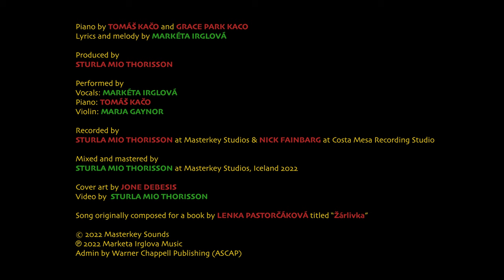Az Tu Budes - Official Lyrics Video ENGLISH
This song is a collaboration between myself and Tomáš Kačo. We were brought together in 2019 by Lenka Pastorčáková, the author of a book titled Žárlivka. In her book, Lenka writes about a character, a woman, who becomes pregnant. She is a singer and the father of her child a pianist. Believing that music can have a certain calming and positive effect on prenatal babies, they sing and play to their unborn child a song of their love, convinced that on some level the baby can feel and understand its meaning.

Lenka wished to have an actual song written, to accompany her book. She approached me to write lyrics, knowing I had been pregnant myself not long ago, and she asked Tomáš to write the music. I had said yes to this invitation because of three things: I loved the piano piece Tomas had composed, I liked the idea of writing about the things I felt while being pregnant, and believed I would enjoy the challenge of writing lyrics in Czech. At the time, it was not possible for Tomáš and I to meet in one place, so we collaborated long distance, me in Iceland with my husband Mio and Tomas in LA with his wife Grace.

I ended up writing the lyrics about the profound connection one feels toward one’s unborn child, imagining what it will be like to hold them, to gaze upon their face, to fill with excitement at the thought of living one’s life with a deeper meaning and greater purpose. How we indeed talk to our babies, whether in our minds or out loud, expressing our hopes and dreams, even our insecurities and fears, revealing a new kind of vulnerability and humility.

Tomáš and Grace did a wonderful job making the music feel tender, gentle, innocent and full of wonder, like a child. The music made the words come easy, resulting in a lullaby that pulls one into a womb like safe space.

I had additionally asked my dear friend and violin virtuoso Marja Gaynor to sprinkle some of her magic over the existing recording. Since I was a child and attended one of my first concerts, the piano, violin and vocals represent somewhat of a holy trinity to me, which I was very happy to accomplish with this piece.

Thinking of the artwork, for this particular song, I did not have to look very far. Every day I look upon a certain painting in our studio, and every day leading up to this release I have though to myself how much I look forward to having the right song to combine with the centre piece of this beautiful art by Jone Debesis.

It is a joy to finally get to release this little precious of a song.

Thank you, as always, for receiving it.
- Markéta Irglová, december 2022